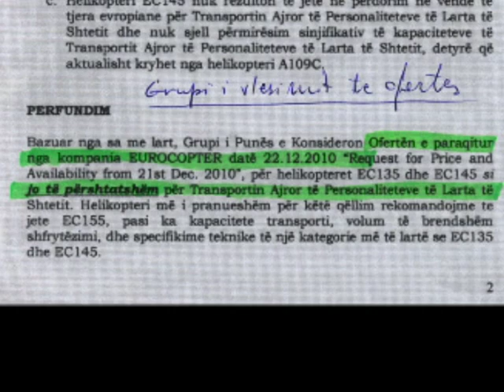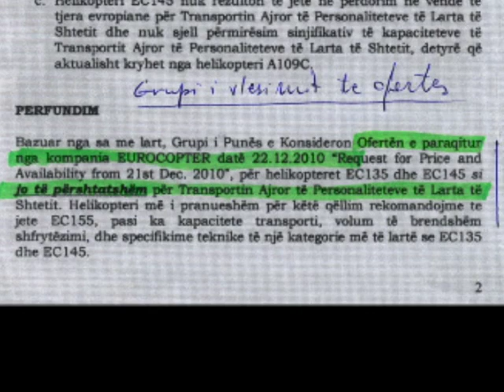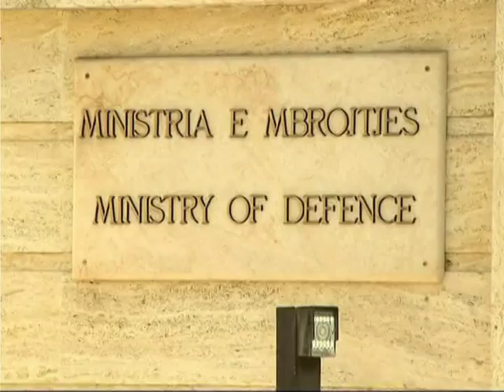TJETER SKANDAL I IMAMIT ZBULOHET FIRMA NE DOKUMENTIN PER BLERJEN E HELIKOPTEREVE LAJM